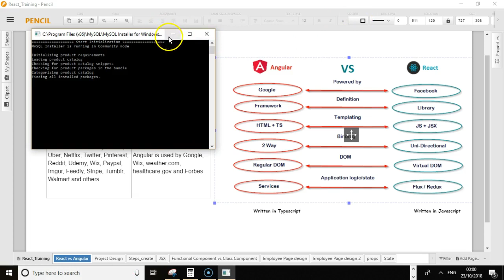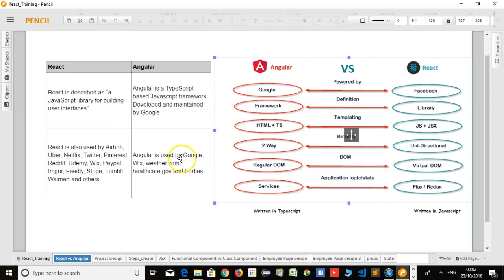angular vs react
Seeing the difference between Angular and React